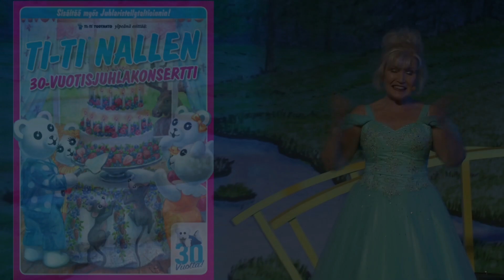Ti-Ti Nallen 30-vuotisjuhlakonsertti - Torsti Torakka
Taltiointi Ti-Ti Nallen 30-vuotisjuhlakonsertista.